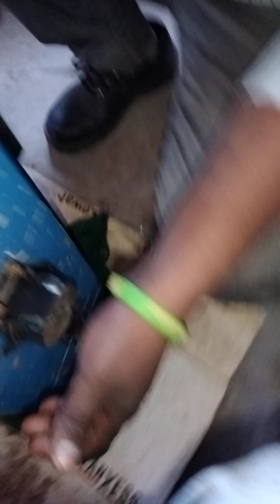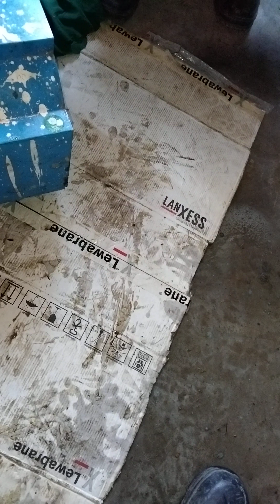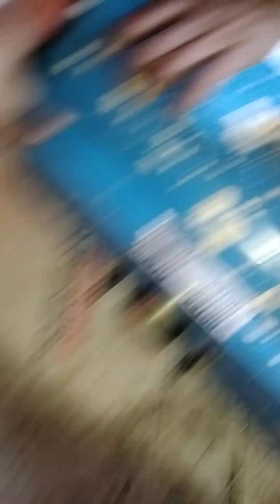dubel acting actutar MENTANACE